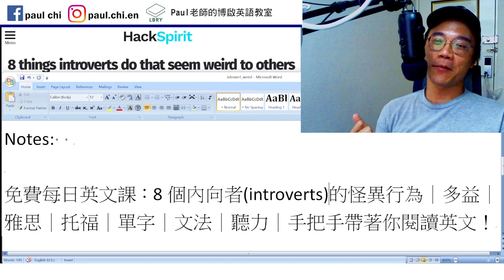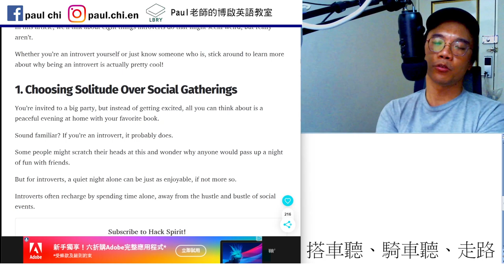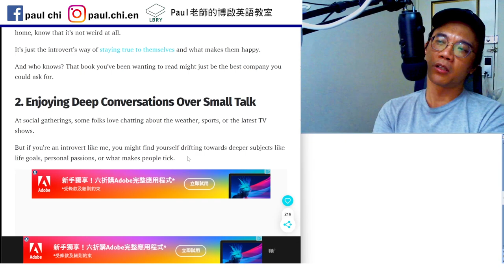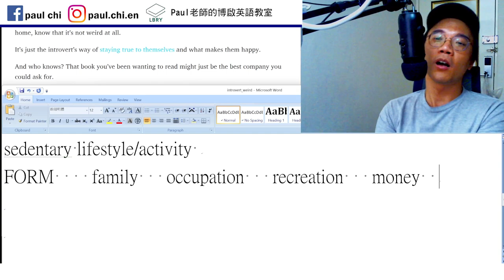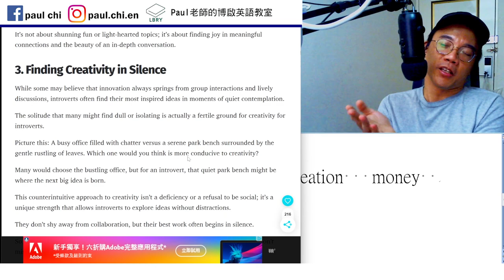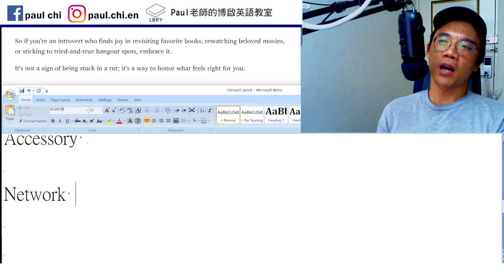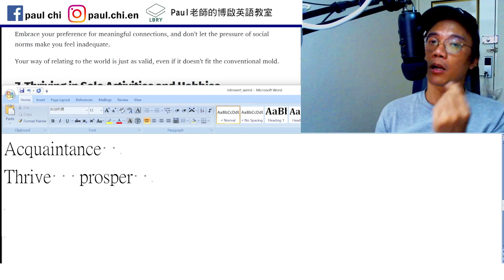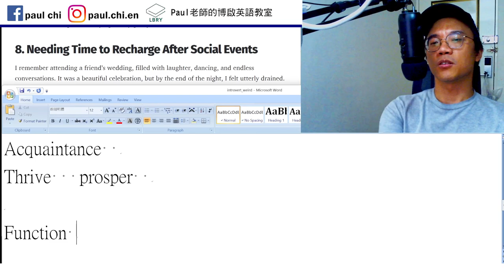【ep 764】8個內向者(introverts)的怪異行為｜多益｜雅思｜托福｜單字｜文法｜聽力｜手把手帶著你閱讀英文！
Notes:

免費每日英文課：8個內向者(introverts)的怪異行為｜多益｜雅思｜托福｜單字｜文法｜聽力｜手把手帶著你閱讀英文！

Introvert(s)
introverted
Extrovert(s)
extroverted

solitude    solitary
sedentary lifestyle/activity
FORM    family   occupation   recreation   money
Accessory

Network
Acquaintance
Thrive   prosper

Function

LBRY: Paul老師的糟糕英語教室